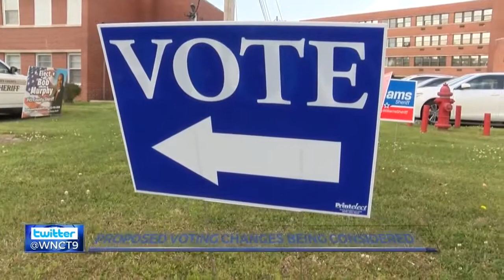State leaders to consider proposed voting amendment changes